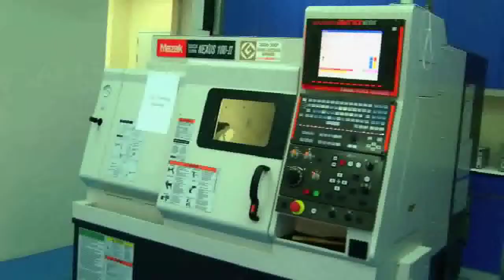Engineer your life! Dream and create with MDIS School of Engineering!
Listen to what our Engineering students have to say about Engineering and their experience with MDIS! MDIS firmly believes in providing a conducive and invigorating environment for its students and that includes investing heavily in its new laboratory and workshop facilities that is state of the art and one of a kind.

Follow MDIS on Twitter!
Like MDIS on Facebook too while you're at it!